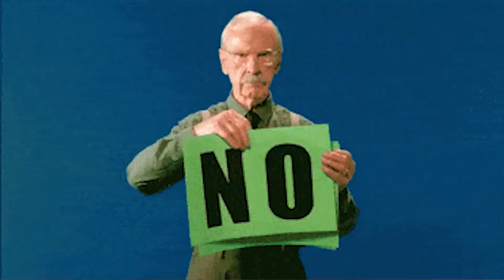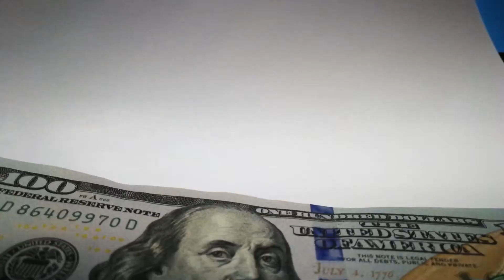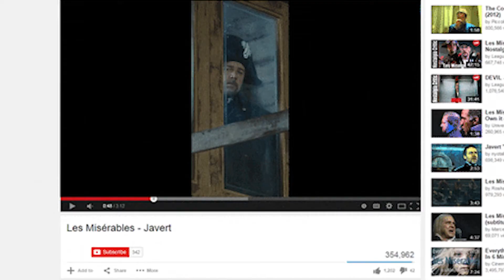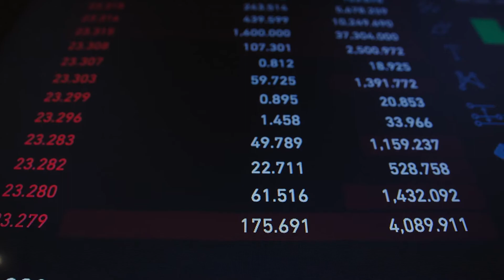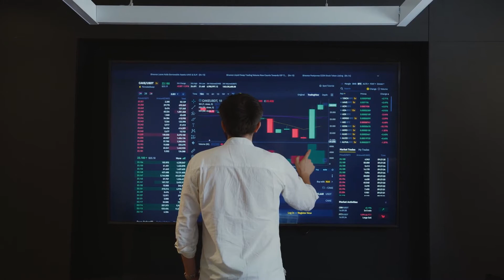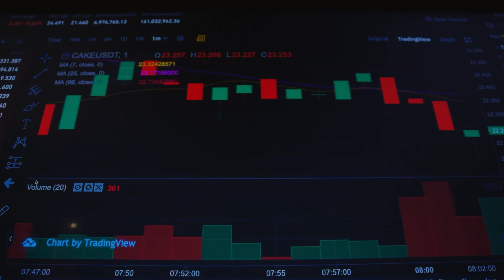Mr Beast JUST INVESTED In XCad Network (XCAD)! SHOULD YOU BUY?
XCad Network news | XCad Network Price Prediction 2021| XCad Network News Today | XCad Network Price today | XCad Network | XCad Network latest News

Mr. Beast, the biggest YouTuber on the planet, just invested in XCad network, a new innovative project that could be a game-changer for YouTubers and viewers.
This is a completely revolutionizing network where creators and users are rewarded for their engagement.
XCad is a Zilliqa-powered platform empowering influencers with aid of DE-FI technology. It allows YouTubers to add to their monetization and not depend on inconsistent YouTube ad earnings.
This gives creators more freedom with their finances and allows them to focus on creating more engaging content for their audiences. It’s a kind of like crypto aligning with YouTube for REWARDING influencers for their content and not just rely on old and dull existing methods for their income.
YouTubers can INCENTIVIZE THEIR CONTENT by minting NFTs. NFTs are sure to be profitable for creators as many artists are already reaping the benefits of selling their art on various NFT platforms and raking in millions